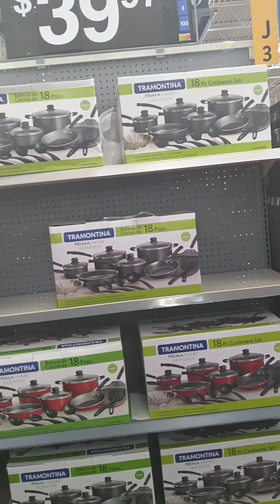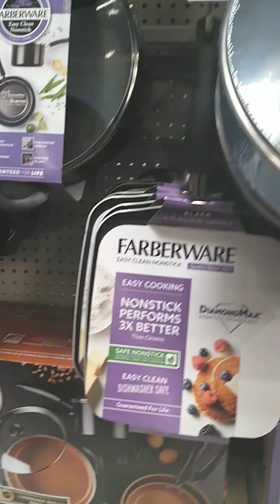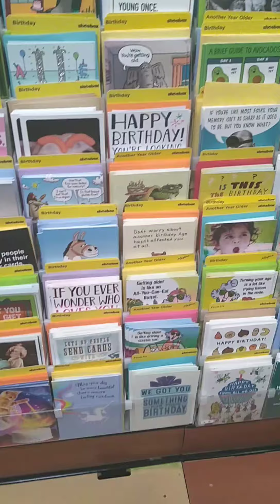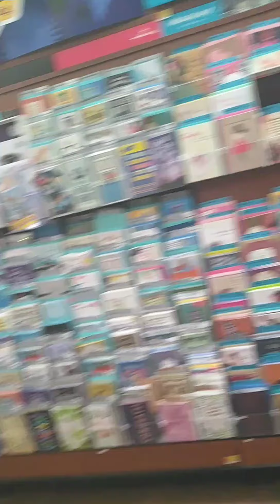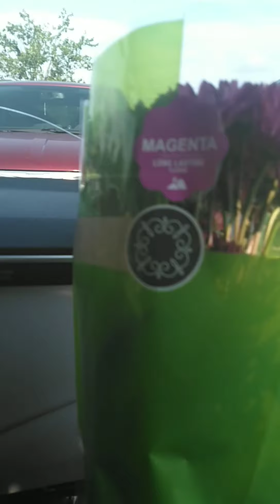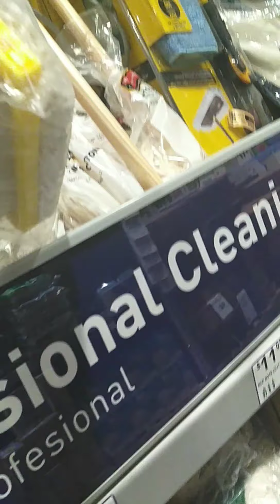Shopping in a Reidsville, NC Walmart and Lowe's Store